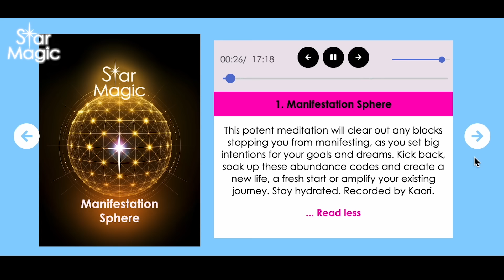Quantum Hacking: Healing Parallel/ Past Life Trauma!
➡ Sign Up for Your Free 7-Day Trial at Star Magic Healing - Complete Access to Our Vast Meditation Library

Jerry